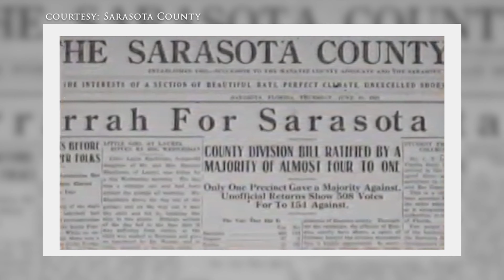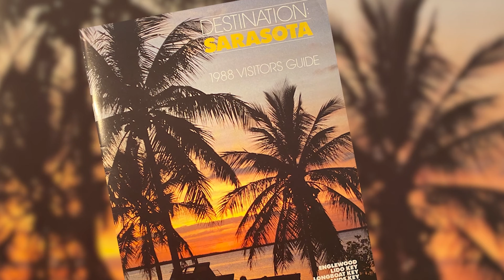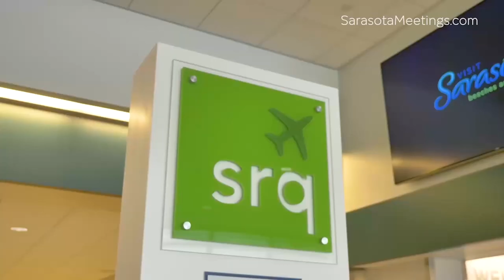Visit Sarasota County celebrates 40 years